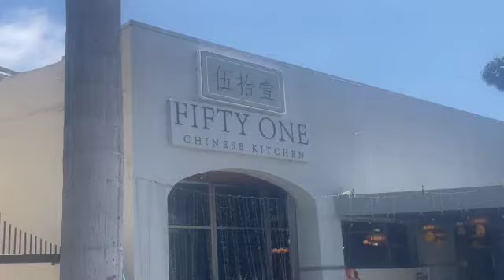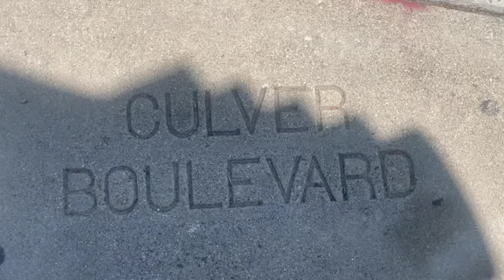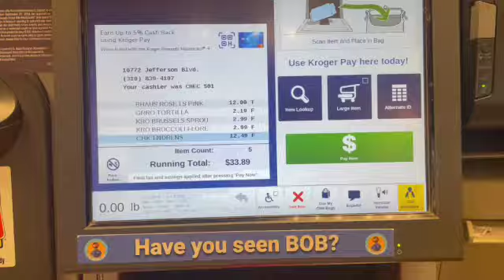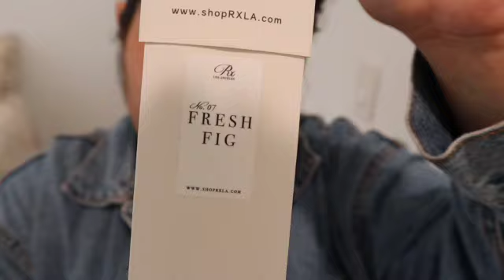Day in my life: grocery shopping, get to know me, cleaning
hey guys

in this video I will be taking you around town. come along while I spend the day shopping cleaning and getting ready for the week to come.